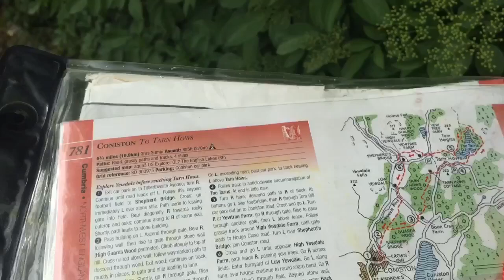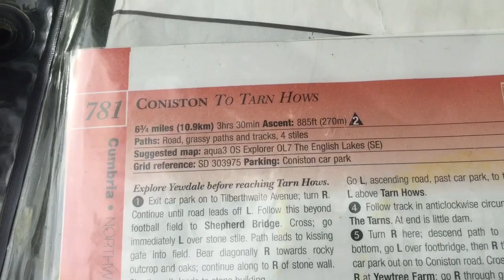Lake District 2019 Day 4 Coniston & Tarn Hows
On 22 June 2019 I shall be taking on Snowdon with a group of friends, all for a great cause, Rainbow Trust Children's Charity.  If you would like to make a donation, here is my Just Giving

Claudia Bakers Kitchen have decided to raise even more money for Rainbow Trust Children’s Charity. Get any 3 bag bundle for £10 and they will donate £1 to my Just Giving page!